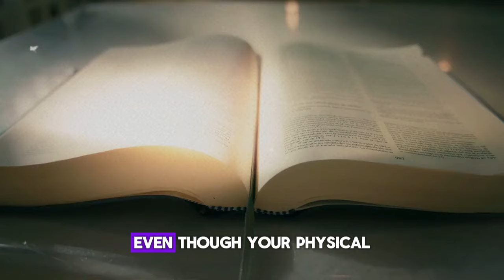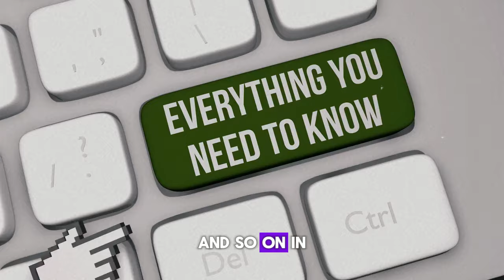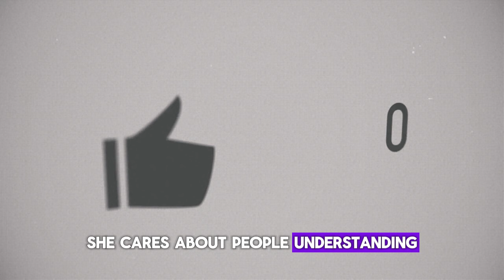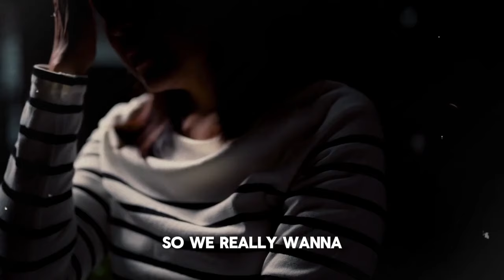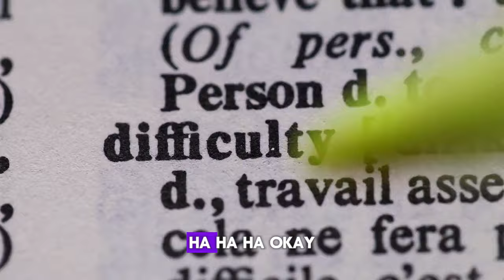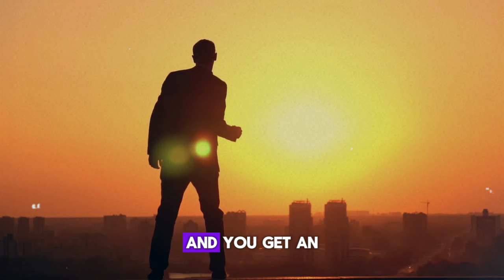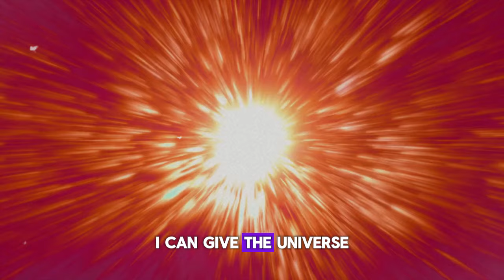Abraham Hicks 2024 | Pray Like This & Even The Impossible Will Manifest! Test It!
Description for a YouTube video:

In this captivating video, Abraham Hicks shares powerful insights on manifesting your desires through prayer. Titled "Abraham Hicks 2024 | Pray Like This & Even The Impossible Will Manifest! Test It!", this thought-provoking session will guide you on how to align your thoughts and intentions with the universe to bring forth the impossible. Discover the secrets behind effective prayer techniques and learn how to tap into the limitless potential of manifestation. Join Abraham Hicks as they provide practical tips and profound wisdom that will empower you to create the life you truly desire. Don't miss this transformative video that will leave you inspired and ready to manifest the impossible!

1)This video has no negative impact on the original works (It would actually be positive for them)
2)This video is also used for teaching purposes.
3)It is transformative in nature.
4)I ONLY used bits and pieces of videos to get the point across where necessary.